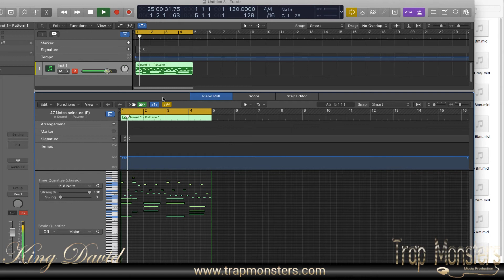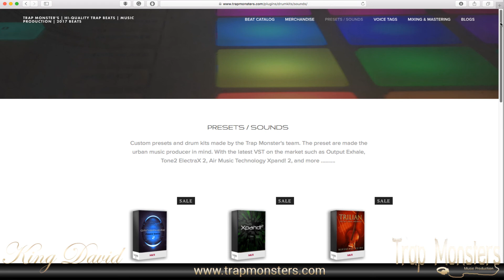March Madness Midi Pack | By King David Trap Monsters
Trap Monsters has drop a new product March Madness it a midi loop pack with over 30 files from chords to trap melody's.